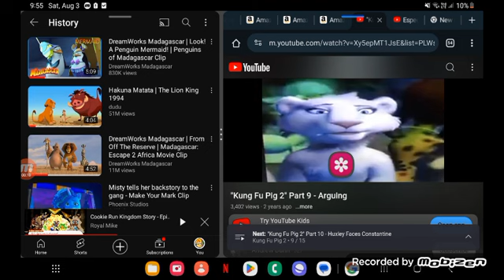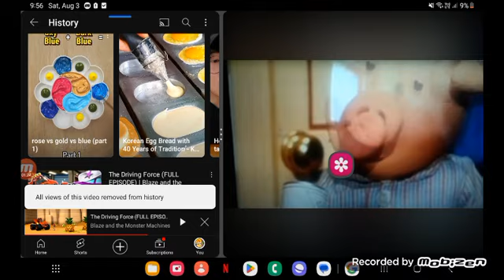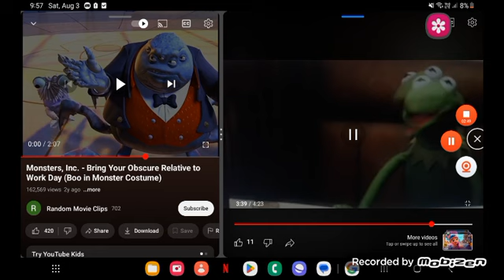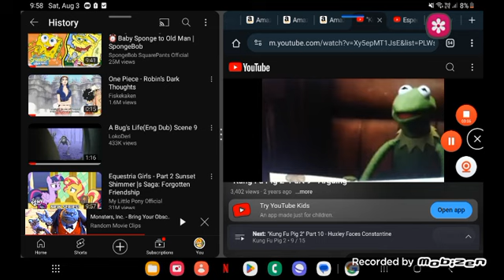kung fu spongebob 2 part